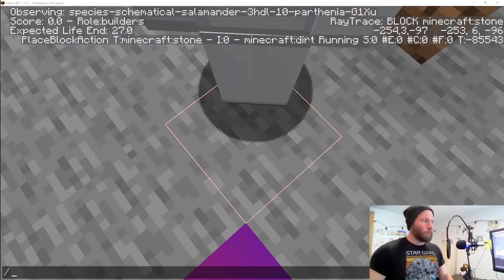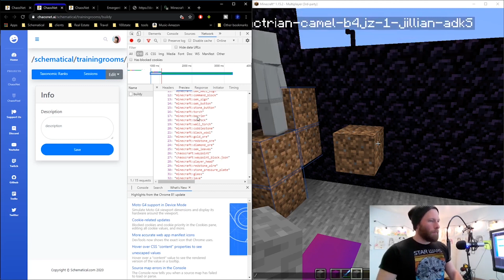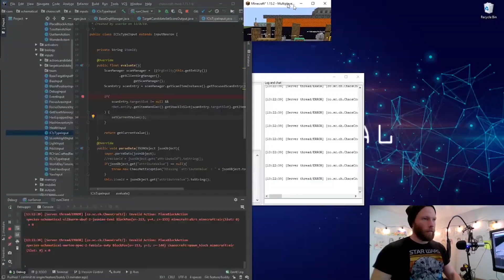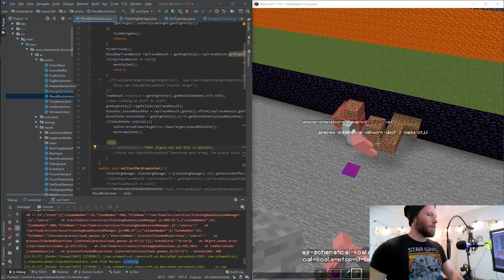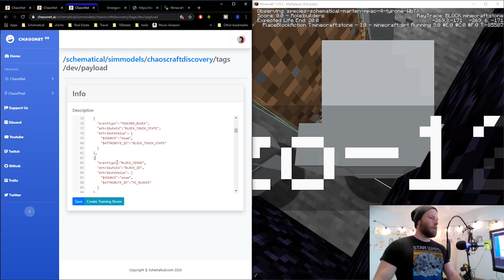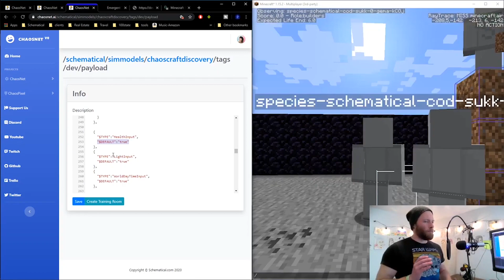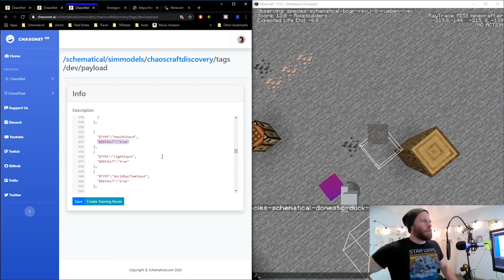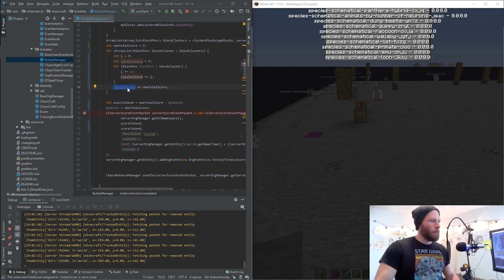Minecraft AI Learns to Escape The Simulation - ChaosCraft Devlog - v.0.3.20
ChaosCraft - Minecraft AI Genetic Learning Neural Networks - v0.3.20

This uses a modified version of Neural Evolution of Augmenting Topologies which is a Machine Learning algorithm that trains Neural Networks.

My Tools:
Dell XPS 15 - Windows

Dell XPS 13 - Ubuntu(Yes I use 2 laptops)

Cannon Rebel T5i
Lens: Canon EF-S 24mm f/2.8 STM Lens
Light: Ulanzi Pocket Mini
Zeadio Video Action Stabilizing Handle Grip
Mobile Mic: Movo VXR10 Universal Video Microphone

Desk Mic: Audio-Technica ATR2100X-USB USB/XLR Microphone